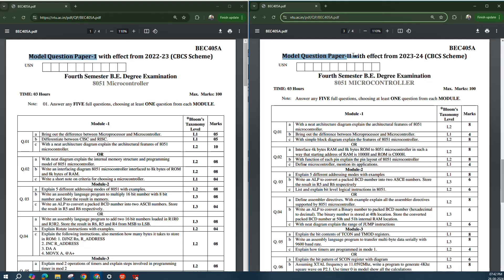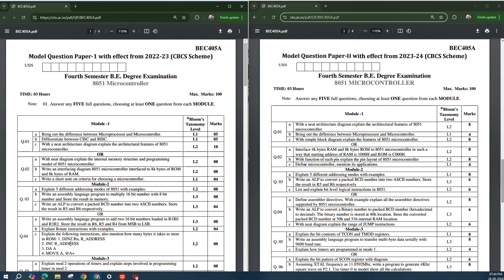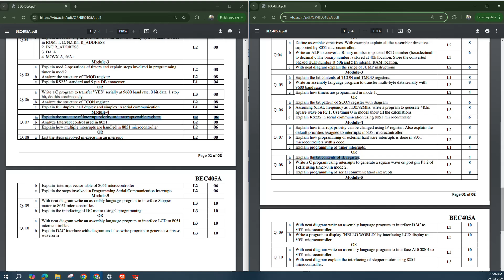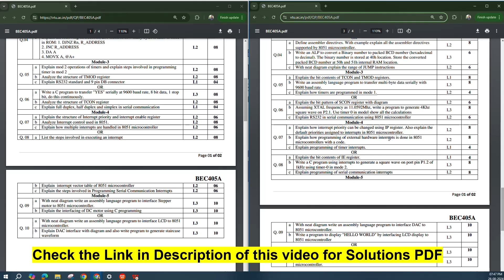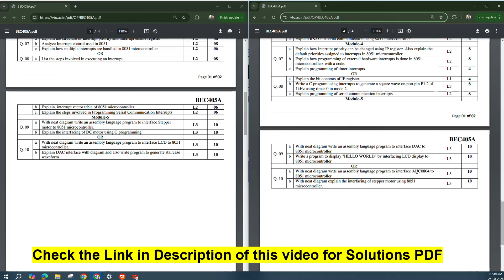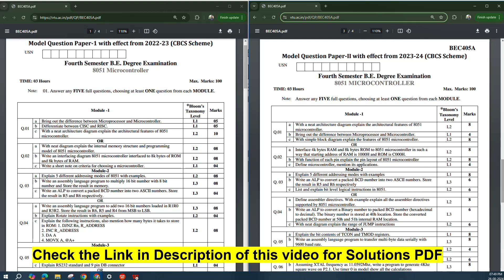Microcontroller Model Paper 2 Solution & Very Important Questions | BEC405A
Microcontroller Model Paper Solution & Important Questions video
8051 Microcontroller subject with code BEC405A

For Advanced/Job oriented Concepts in VLSI follow @exploreelectronicsplus